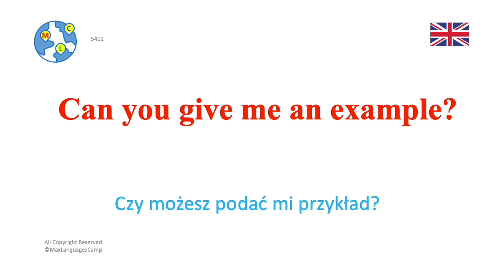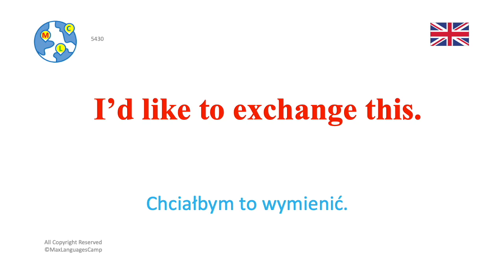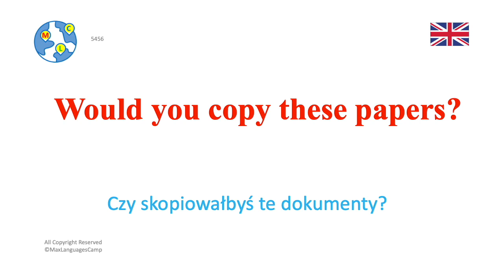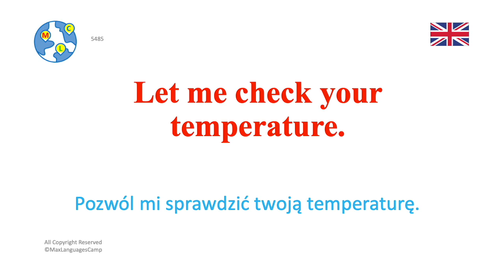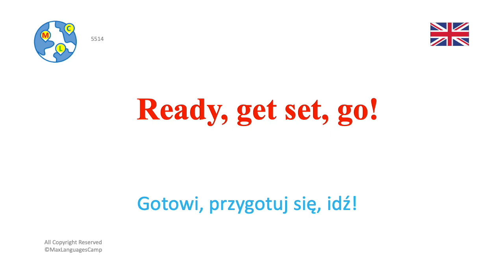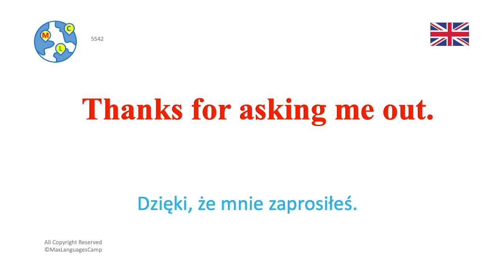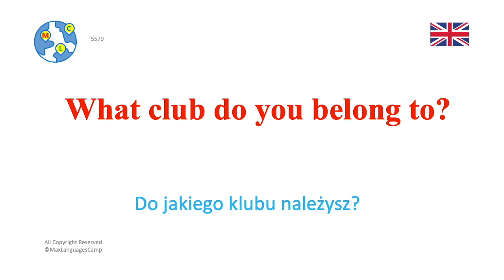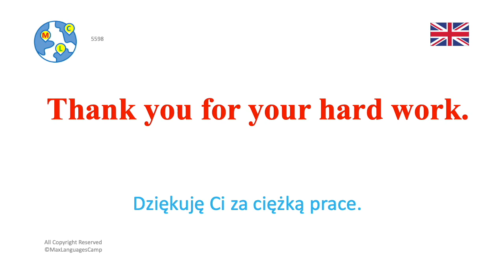English | Średnio angielski (B1) 8